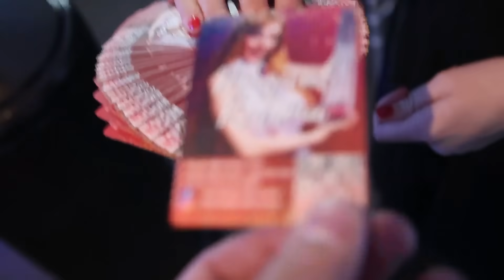Magical Katrina Magician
WHO IS MAGICAL KATRINA?
Katrina Kroetch has professionally performed her unique blend of playful and whimsical magic worldwide in over 18 different countries such as France, Germany, Africa, India, Mexico, and even America (wow).  She has been a cast member of the international touring show Champions of Magic and a performer on numerous network television shows including Masters of Illusion and Penn and Teller: Fool Us . She’s volunteered and been an advocate for Magicians Without Borders and the non profit Emergency Circus.

Magical Katrina is a leading mind in magic and has lectured for the International Brotherhood of Magicians, the Society of American Magicians and the world’s largest online magic retailer: Penguin Magic. She’s also performed magic for the magicians of the Academy of Magical Arts in Hollywood, California and their corproate clients.

She is the winner of 5 different magic awards including winning first place at AbraCORNdabara’s virtual magic contest. She was awarded the Pacific Coast Association of Magicians Family Entertainer of the year award. Despite our changing world she continues to dazzle audiences with her interactive virtual magic shows, live in person performances and workshops .

She has written for and been featured in a variety of magazines including The Linking Ring, Penguin Magic Monthly, and  Vanish Magazine. Katrina has been featured in the Wall Street Journal,  Washington Post  and more!